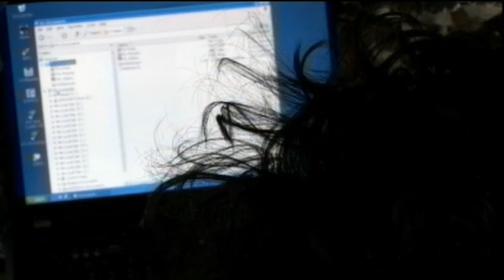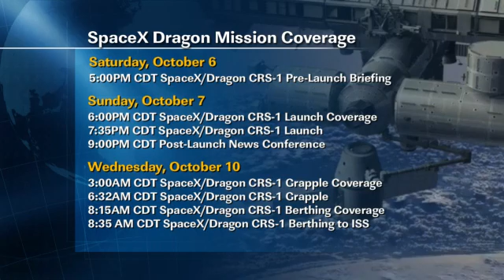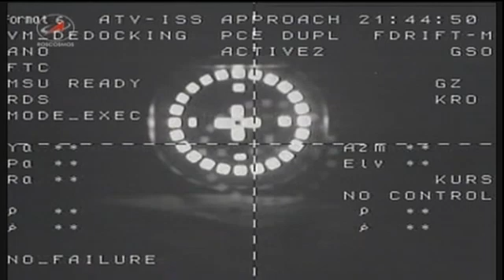ISS Update - Oct. 1, 2012